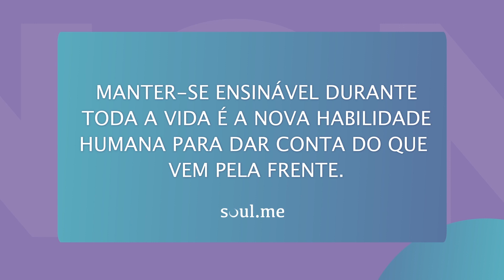Por que temos medo de mudar? | Entrevista com especialistas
O medo de experimentar e entrar em contato com coisas novas faz parte da nossa essência, mas não deve ditar nossa forma de agir. Os especialistas Cinthia Alves, Victor Stirnimann e Fabiano Moulin explicam por que devemos nos manter “ensináveis” ao longo da vida.